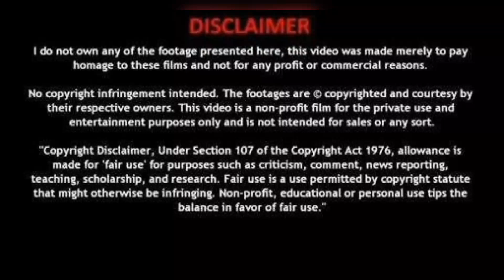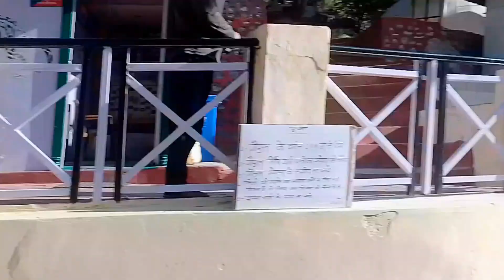GAUMUKH TREK ( PART:-6 ) Entrance to GANGOTRI NATIONAL PARK